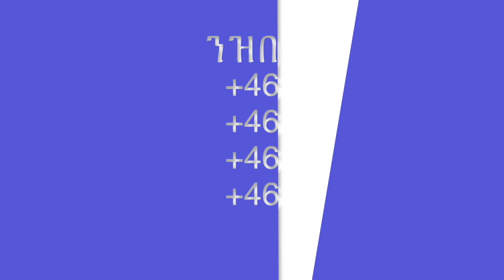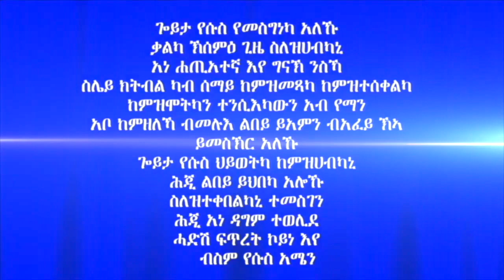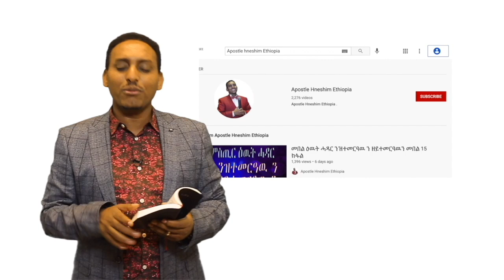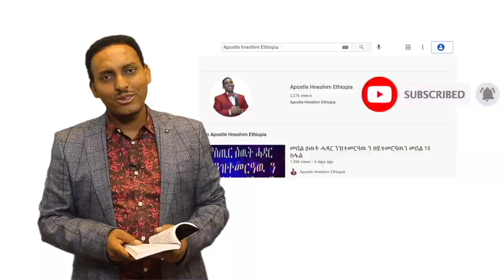"እንዳኸድካ ከለኻ ክትባረኽ ኢኻ" ብሃዋርያ ሕነሽም ኢትዮጵያ